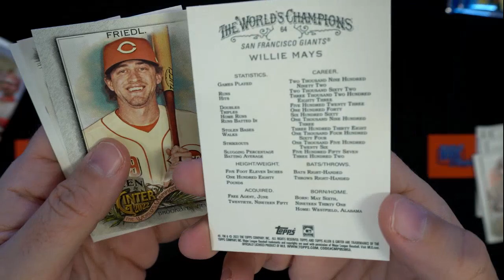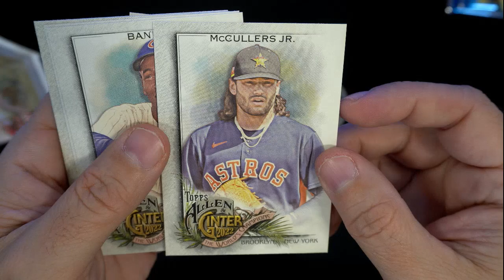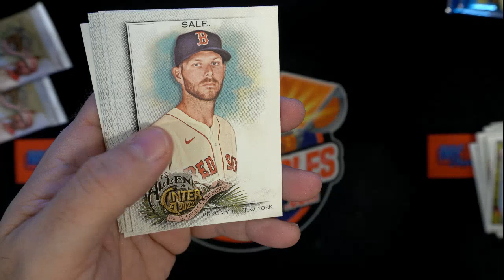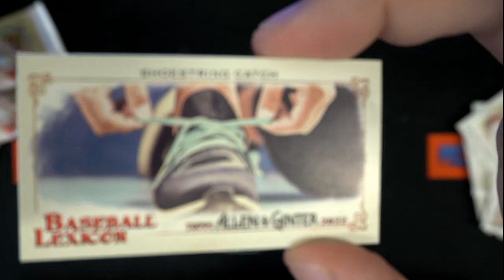2022 Topps Allen Ginter Packs for Greg J